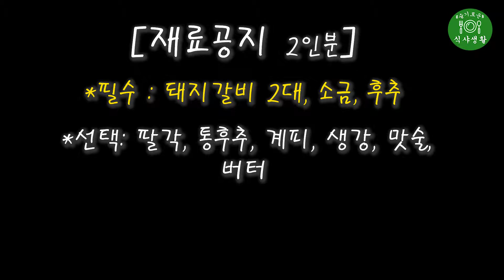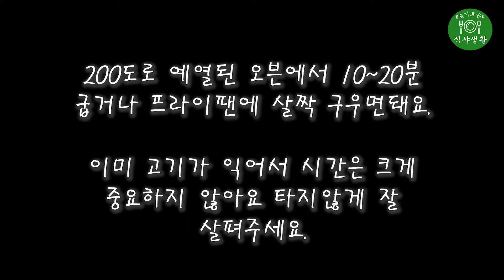고기에 진심이라면 한 가지만 만들지 않아요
쉽게 따라할 수 있는 바베큐 폭립 2가지맛 만드는법(소금구이 바베큐 폭립, 바베큐 폭립 쉽게 만드는 방법)

*필수 : 돼지갈비 2대, 소금, 후추

 *선택: 팔각, 통후추, 계피, 생강, 맛술, 버터

*소스 : 시판용 스테이크소스 or
소금, 후추

[재료준비]
팔각 통후추 계피 생강 맛술 물을 끓여요.
갈비는 흐르는 물에 씻어서 물에 담가요.
끓는 물에 갈비를 넣고 20분 이상 삶아요.

[만드는법]
1. 고기에 물기를 제거해요.
2. 고기에 버터를 발라요.
3. 소금 후추 OR 시판용 스테이크를 발라요.
4. 200도로 예열된 오븐에서 10~20분 OR 프라이팬에서 살짝 타지않을정도로 구워요.